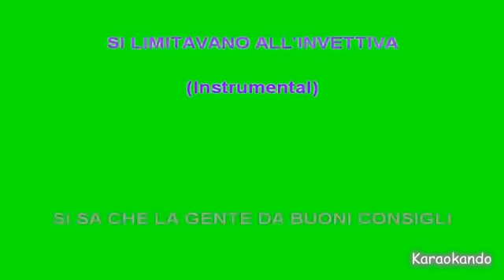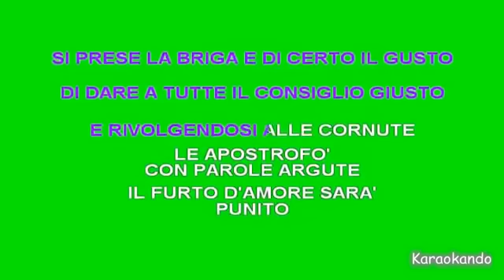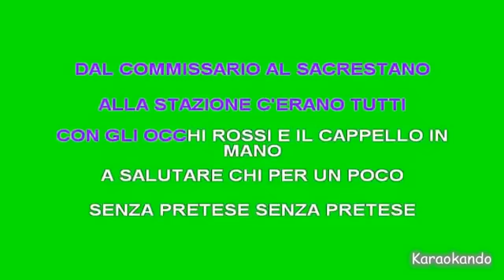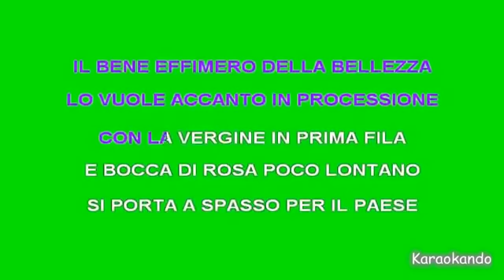Karaoke Italiano - Bocca di Rosa - Fabrizio de Andrè - Pfm ( Testo )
Bocca di Rosa
Fabrizio de Andrè - Pfm

Cover Karaoke

Testo :

La chiamavano bocca di rosa
metteva l'amore, metteva l'amore,
metteva l'amore sopra ogni cosa.

Appena scese alla stazione
nel paesino di Sant'Ilario
tutti si accorsero con uno sguardo
che non si trattava di un missionario.

C'è chi l'amore lo fa per noia
chi se lo sceglie per professione
bocca di rosa né l'uno né l'altro
lei lo faceva per passione.

Ma la passione spesso conduce
a soddisfare le proprie voglie
senza indagare se il concupito
ha il cuore libero oppure ha moglie.

E fu così che da un giorno all'altro
bocca di rosa si tirò addosso
l'ira funesta delle cagnette
a cui aveva sottratto l'osso.

Ma le comari di un paesino
non brillano certo in iniziativa
le contromisure fino a quel punto
si limitavano all'invettiva.

Si sa che la gente dà buoni consigli
sentendosi come Gesù nel tempio,
se non può più dare cattivo esempio.

Così una vecchia mai stata moglie
senza mai figli, senza più voglie,
si prese la briga e di certo il gusto
di dare a tutte il consiglio giusto.

E rivolgendosi alle cornute
le apostrofò con parole argute:
"il furto d'amore sarà punito-
disse- dall'ordine costituito".

E quelle andarono dal commissario
e dissero senza parafrasare:
"quella schifosa ha già troppi clienti
più di un consorzio alimentare".

E arrivarono quattro gendarmi
con i pennacchi con i pennacchi
con i pennacchi e con le armi.

Spesso gli sbirri e i carabinieri
al proprio dovere vengono meno
ma non quando sono in alta uniforme
e l'accompagnarono al primo treno

Alla stazione c'erano tutti
dal commissario al sagrestano
con gli occhi rossi e il cappello in mano,

a salutare chi per un poco
senza pretese, senza pretese,
portò l'amore nel paese.

C'era un cartello giallo
con una scritta nera
diceva "Addio bocca di rosa
con te se ne parte la primavera".

Ma una notizia un po' originale
non ha bisogno di alcun giornale
come una freccia dall'arco scocca
vola veloce di bocca in bocca.

E alla stazione successiva
molta più gente di quando partiva
chi mandò un bacio, chi gettò un fiore
chi si prenota per due ore.

Persino il parroco che non disprezza
fra un miserere e un'estrema unzione
il bene effimero della bellezza
la vuole accanto in processione.

E con la Vergine in prima fila
e bocca di rosa poco lontano
si porta a spasso per il paese
l'amore sacro e l'amor profano